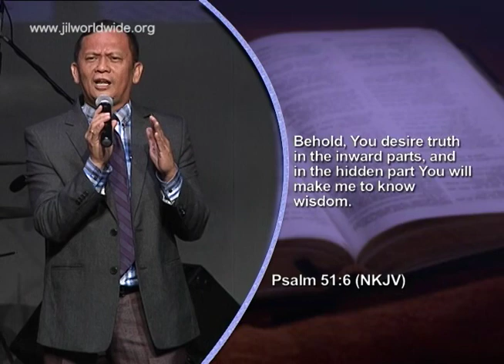Guarding The Heart | Ptr. Joey Crisostomo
Pastor Joey teaches about how to guard our hearts as we walk in our Christian faith.